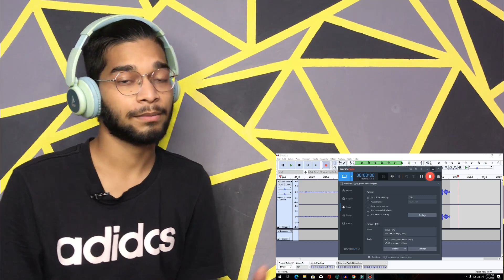KHWABEEDA - KING 👑 | All Mystery Explained !🤫❌| Chapter 1 : The Last Gamble🥂🍾